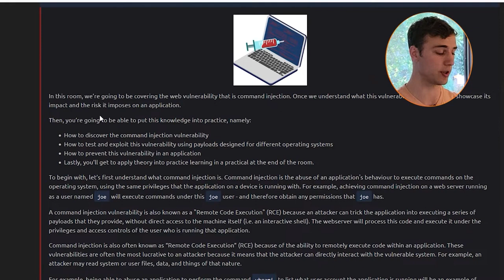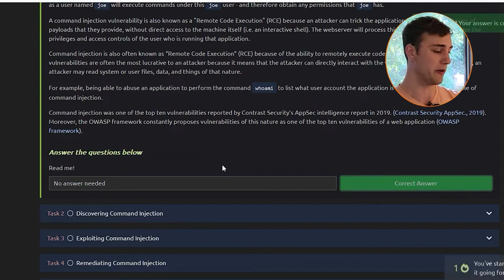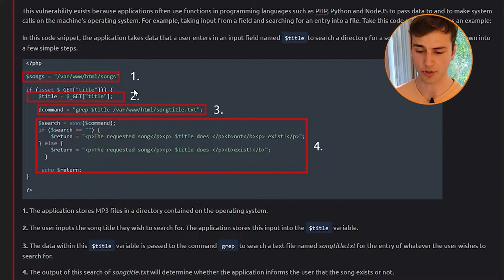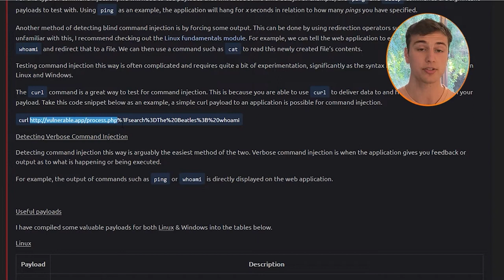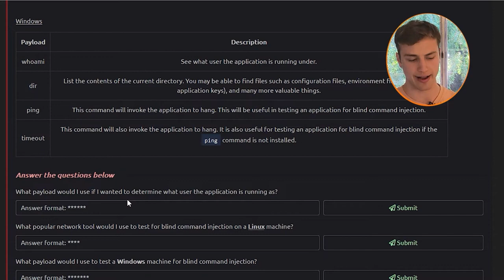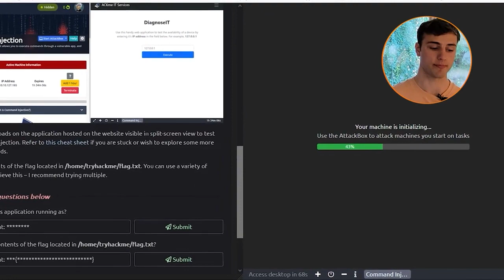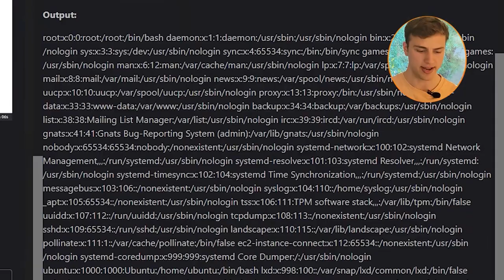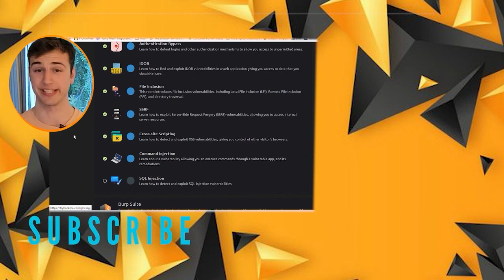Command Injection - TryHackMe Junior Penetration Tester 3.9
Introduction to Web Hacking, Lesson 9 - Command Injection  !
"Learn about a vulnerability allowing you to execute commands through a vulnerable app, and it's remediations."
Module: Introduction to Web Hacking
"Get hands-on, learn about and exploit some of the most popular web application vulnerabilities seen in the industry today."

What is TryHackMe's Jr Penetration Tester learning path?
By the end of the FREE course you will learn the necessary skills to start a career as a penetration tester which include:

Pentesting methodologies and tactics
Enumeration, exploitation and reporting
Realistic hands-on hacking exercises
Learn security tools used in the industry

Contents

00:00 - Intro
00:36 - Introduction (What is Command Injection?)
03:01 - Discovering Command Injection
06:29 - Exploiting Command Injection
11:21 - Remediating Command Injection
14:21 - Practical: Command Injection (Deploy)
18:59 - Conclusion